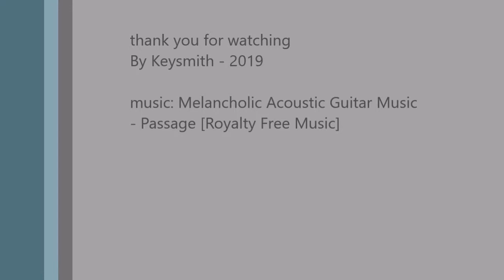Ochstin 6043g Chronograph Watch Review (no talking only English subs and music)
A Review of Ochstin 6043G chronograph analog watch.

It is a nice quartz analog watch with working chronograph of relatively small case diameter (42mm). The face is very easy to read (big hands, clear hour/minute markings with contrasty colors) and that makes it comfortable to view. Chronograph is working (not fake) and can read up to 60 mins. The strap is supposed to be genuine leather but I think it is synthetic of medium quality.

Generally it fills and looks ok for the price. An new real leather strap of better quality will further enhance it.

Specs
Dial Diameter: About 4.2cm
Case Thickness: About 1.3cm
Band Width: About 2.2cm
Band Length: About 22cm
Weight: About 68gr
Battery Type: SR920SW